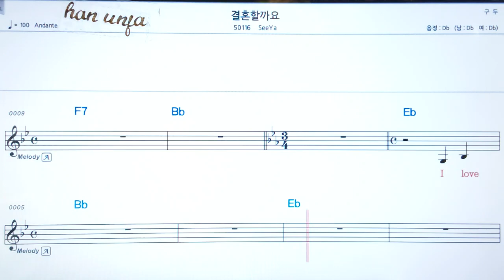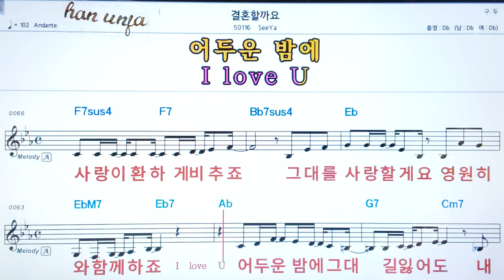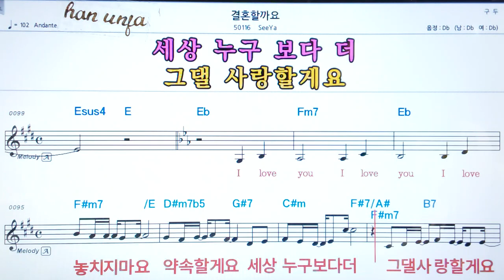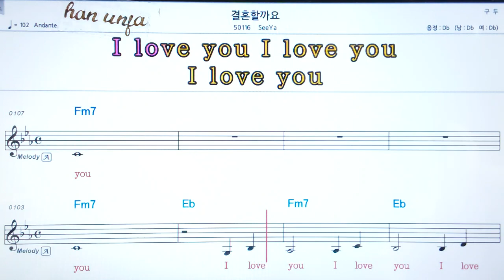💖결혼 할까요/See Ya, , 👍가라오케 악보 코드 가사 ,Karaoke반주